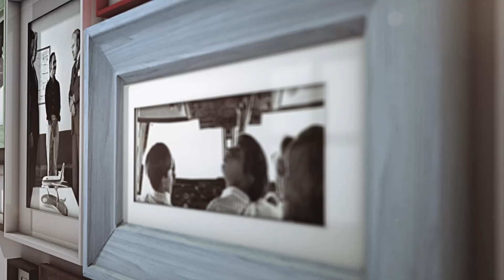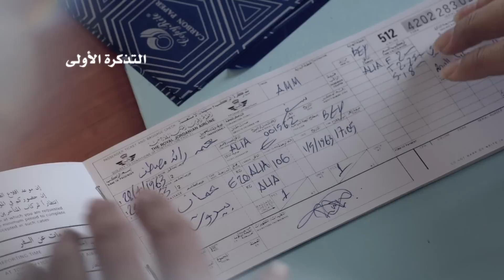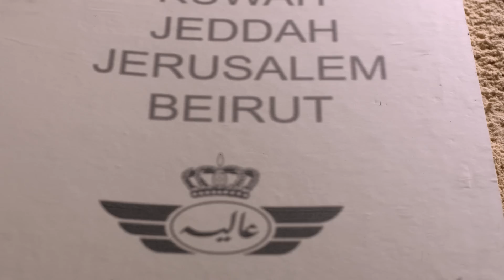RJ 50 Years Anniversary Timeline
Taking you Through RJ's 50 Years of Accomplishments!